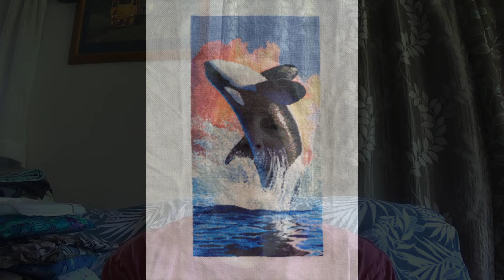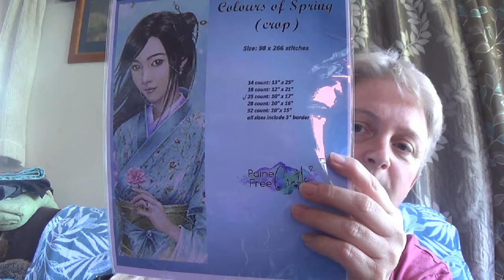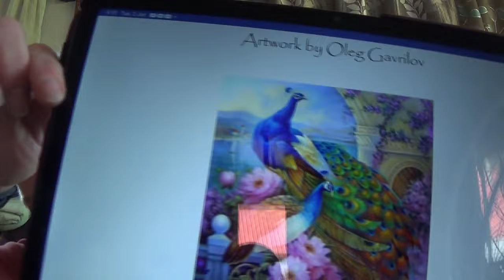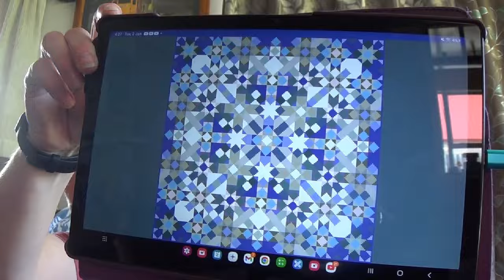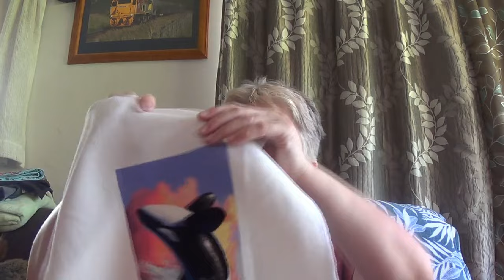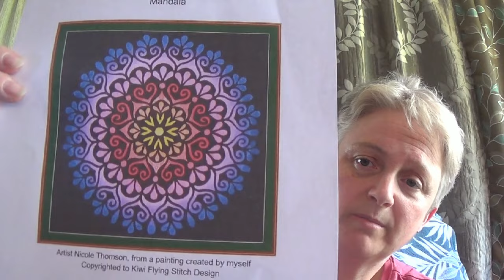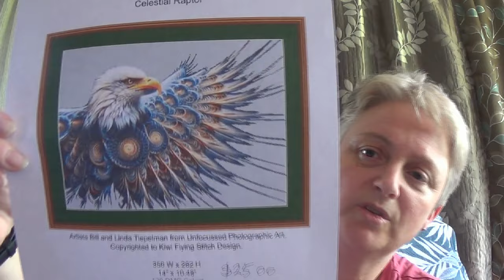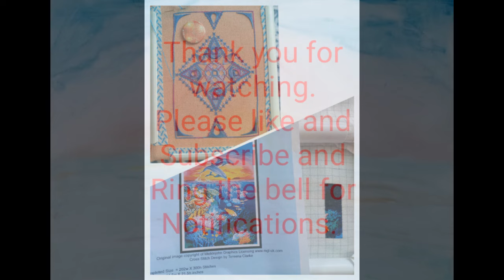FlossTube 17 WIP parade for 2023 and a rather large announcement.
Welcome Everyone. Thank you to all for your support and kind words.

Below is a list of all wip's worked on in 2023 including finishes. in no particular order.

OMG - I didn't show the other 2 finishes i had, 2 little frogs. That's the thumbnail pic. They'll get shown properly in my next video.

Sunset Leap - Artecy Designs
Mini Kitty Magiv - Heaven and Earth Designs - Finished
Arctic Blast - Carolyn Manning Designs
Pink Lady - Jackie Beau Designs - Finished
Arwen - Paine Free Crafts
Rainbow Dragon - Artecy Designs
Foursome Reel - Long Dog Sampler - Finished
Shoes of Hawk Run Hollow - Carriage House Samplings
Retreat Piece - Embroidery Guild
Swallows and Sakura - Paine Free Crafts
Mary Poppins Sal - Lina Ova
Sea Turtle - Paine Free Crafts
Orca 1 - Artecy - Finished
Starry Skies - Just Nan Designs - Finished
Stamped Horse - ?
Cat Lovers - Jarden Prive - Finished
Victorian House - Dimensions Kit
Floragraphica - Jan Hicks Creates
Once Upon A Fairytale - Heaven and Earth Designs
Angel - Tilton Crafts
Marvelous Garden - Heaven and Earth Design
Christmas Eve Sampler - Joan Elliot Designs
Snow Tiger - Paine Free Crafts
Owl - ?
Original Design
Colors of Spring - Paine Free Crafts
Encountering Dragons - Artecy
Sugar Plum Village - Shannon Christine Designs
The other piece was the Christchurch retreat piece which i couldn't show.

Not mentioned, but i did catch up on some Flosstube, that being,

Some mentions need to happen and some links to be added below.

Thank you if you have stayed to the end.
Happy Stitching everyone.